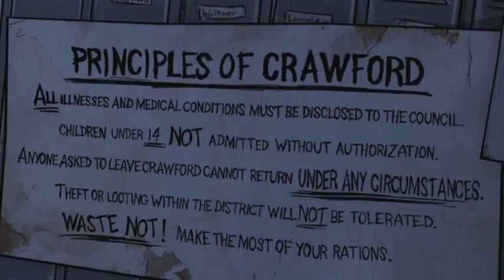The Walking Dead Ep 4